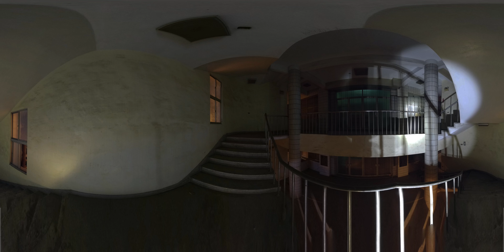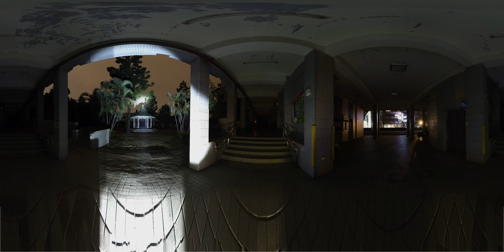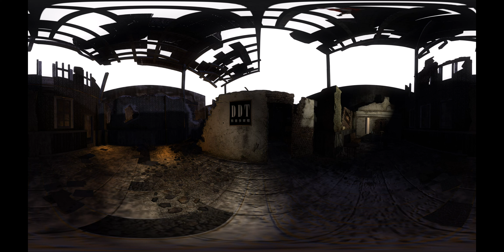【恐怖經典遊戲】返校360 / Back to school 360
這次DDT影音多媒體團隊所製作的360全景遊戲《返校360》
，總共分為三個場景。

【場景1】被人遺忘的樓梯間
30年前大家嬉鬧的樓梯間，如今不見學童們的蹤影，
在拍攝團隊進入的同時，我們感受到一種莫名的不安，
是什麼在那邊等待著我們30個年頭.

【場景2】空蕩蕩的玄關
看似空蕩蕩的玄關，空氣卻是如此壓迫，
連呼吸聲都迴盪的空間中，希望不要看見什麼才好.

【場景3】最後的涼亭
在人去樓空的中庭，是伴隨著時代記憶的涼亭，
這座涼亭曾經發生什麼事?沒有人再提起，
或許你也不是真心想知道.

這次的作品是給大家感受到不安的作品，
也是一個經典的遊戲《返校360》，
其中的場景拍攝、音樂製作，全部都由
DDT影音多媒體工作團隊親自製作，
希望能給各位玩家帶來耳目一新的視覺聽覺感受。

在Youtube觀賞的玩家，如果您的頻寬夠大，
建議切換到4K，會有較佳的遊戲品質，
手機玩家可以使用Youtube的VR系統進行遊戲，
若是膽大的玩家請佩戴耳機遊戲，
最後，心臟病和膽小的玩家必須家長陪同使用，
DDT影音多媒體全體獻上最高的敬意。

※本遊戲純屬虛構，如有雷同純屬巧合。